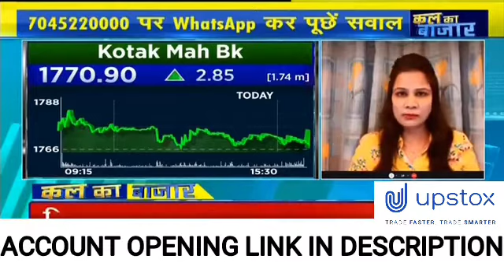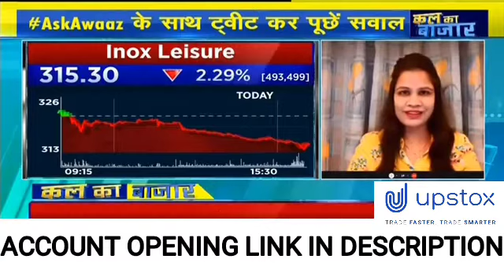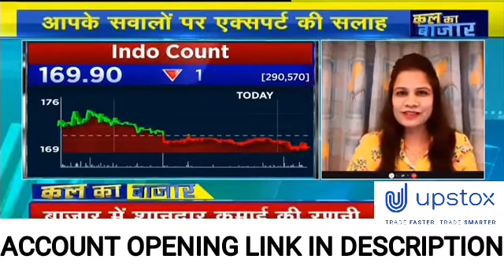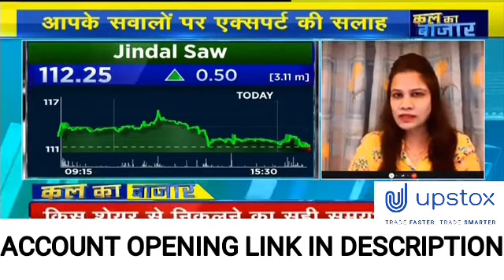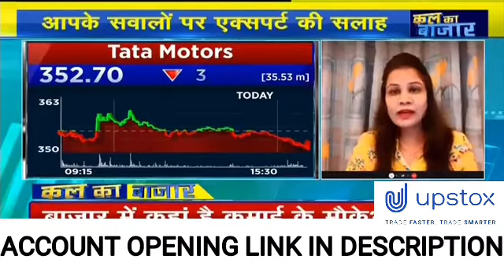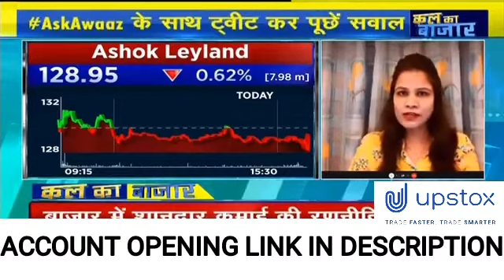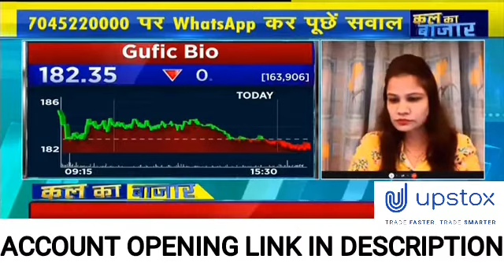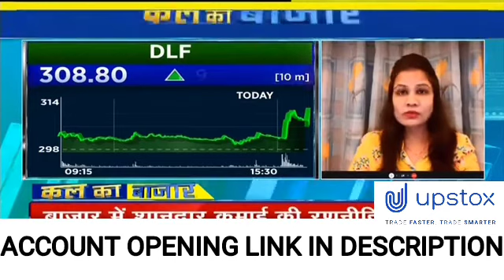KAL KA BAJAR 16/06/2021 जानिए आपके शेयरों पर क्या है EXPART की राय